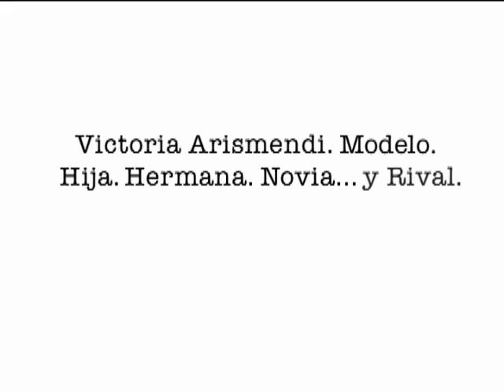Eva Luna- Vanessa Villela en "Eva Luna"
El personaje de Victoria en Eva Luna nos cuenta sus secretos.

Eva González (Blanca Soto) vive en el sur de California donde trabaja en el cultivo y recolección de la manzana. Es muy inteligente, luchadora y autodidacta. Incluso ha inventado un jingle que, ella ignora, está sonado en Los Ángeles gracias a una campaña de "Publicidad Arismendi", una firma que tendrá mucho que ver con la vida de Eva.
El día de su cumpleaños, la tía (Sonia Noemí) de Eva en medio de una lectura de cartas, la alerta. En la vida de su sobrina va a entrar un hombre que la hará vivir "un cielo y un infierno".